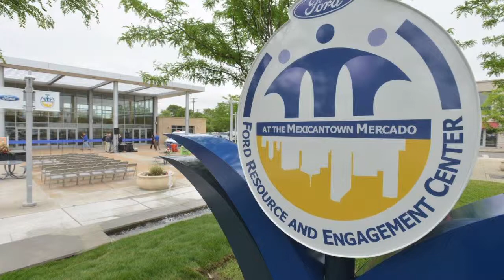Detroit Awards: Ford Motor Co. Fund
Emerging Partner in Neighborhood Development - Ford Motor Company Fund has invested in Detroit for many years. This award recognizes the Fund's departure from its typical grant-making to create a community center in Detroit's Mexicantown.

2013 Detroit Community Development Awards
Hosted on November 19 by Detroit LISC and CDAD at the Atheneum Hotel Grand Ballroom in Detroit.